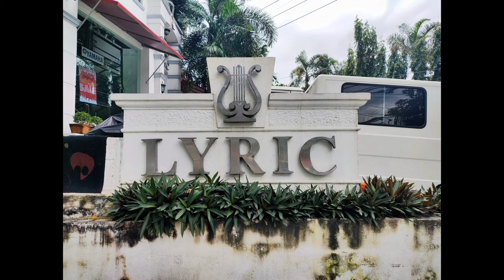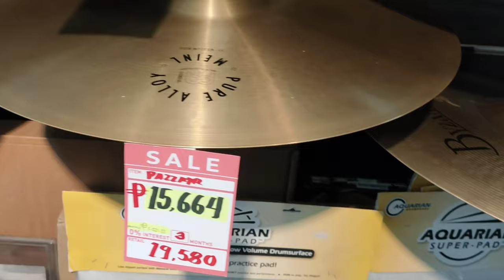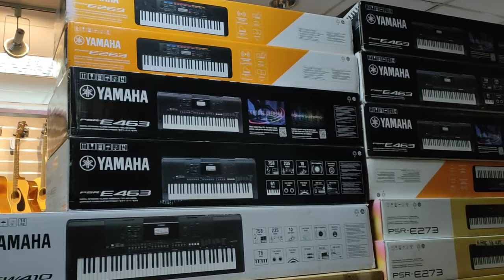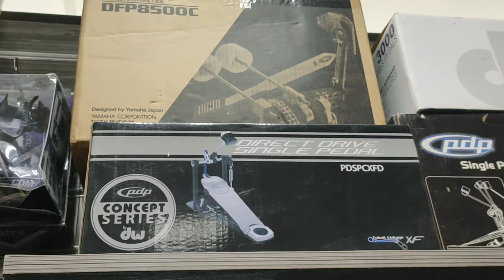I BOUGHT HIGH QUALITY UKULELE | Jv liked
Hey it's me Jv liked

FILIPINO YOUTUBER  | SKIN CARE | BASIC TUTORIAL

Visit a Lyric branch near you and shop early for the holidays Pre-Christmas Sale!

▶️GODBLESS EVERYONE .